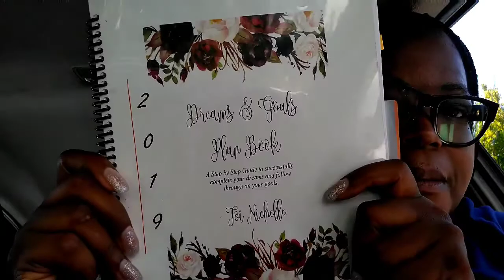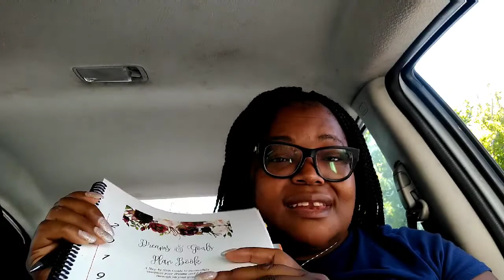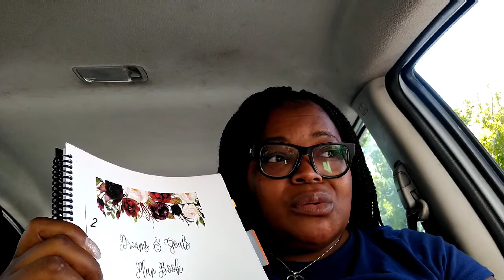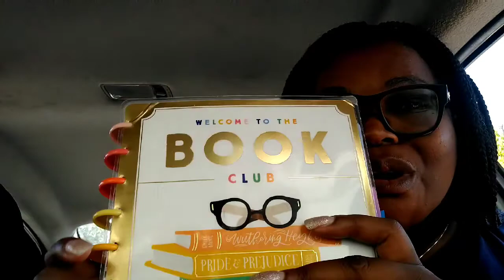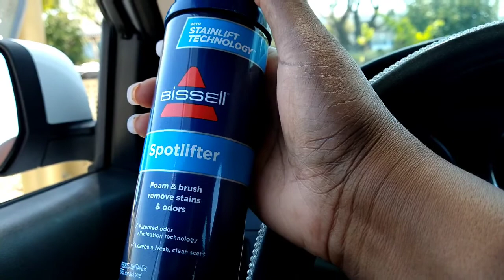Laundromat + Removing Car Stain + Vacuuming Car & Chitchat | VLOG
Published Writer / Publisher / Community Project Visionary (short bio below)

+Music??

///FAQ
A: Gilman International Study Abroad Ambassador / Department of State Grant Applicant / Published Author / 9-5 Worker

+What degree(s) do you have?
A: A.A. in Liberal Arts & BA in English: Creative Writing

A: Los Medanos Community College & San Francisco State University

+Where did you study abroad?
A: UEA in Norwich, England

+What about grad school?
A: Accepted into MFA program (deferred) / Accepted into MBA program / Accepted into MS in Family and Human Development (start Fall '21)

A: California

A: iMovie

///ABOUT ME (SHORT BIO)

Toi Nichelle is a native of Los Angeles, California who enjoys writing, publishing and overcoming fears. Her professional goals include, developing as a business liaison to be well equipped in community
project development and youth programs; assisting with raising money to distribute scholarships to students of various ages who are entering college for the first time; strengthening her social skills as an individual by connecting with like-minded people who are seeking to improve their personal standards of life; evolve as an inspirational speaker and writer to be the voice for so many young girls and boys who are silenced because of their childhood, ultimately helping them to find their way; and continuing to become a better person who fights with both fists.